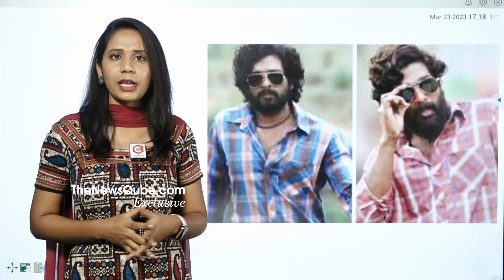Allu Arjun Is No1 Hero In This Generation | Pawan Kalyan | Mahesh Babu | Prabhas | Ram Charan